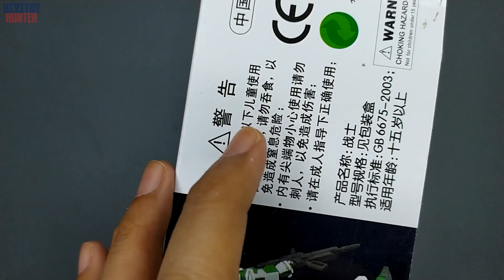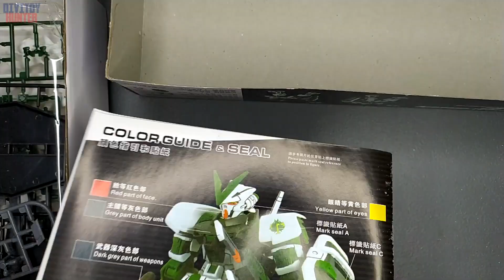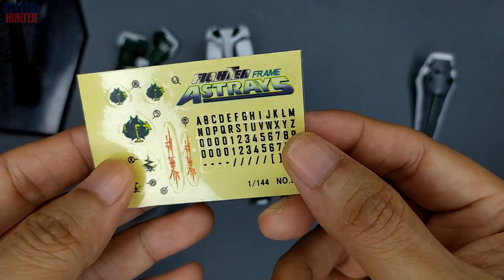ASTRAY GREEN FRAME HG 1/144 TT HONGLI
Shoutout to Grabriel who is one of my subscriber, he was requesting for this kit, lucky for him I already have this hahaha! Shoutout to Gabriel Carlos.. enjoy!

Special thanks to:
Kid Sponjay for the tracks